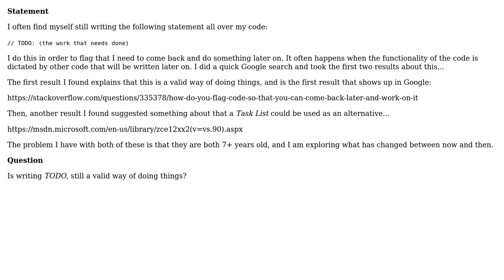Software Engineering: Does anybody still use TODO for writing code later on?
With thanks & praise to God, and with thanks to the many people who have made this project possible! | Content (except music & images) licensed under CC BY-SA | Music | Images & others | With thanks to user Tanveer Badar user Snoop and the Stack Exchange Network Trademarks are property of their respective owners. You are responsible for your own actions.